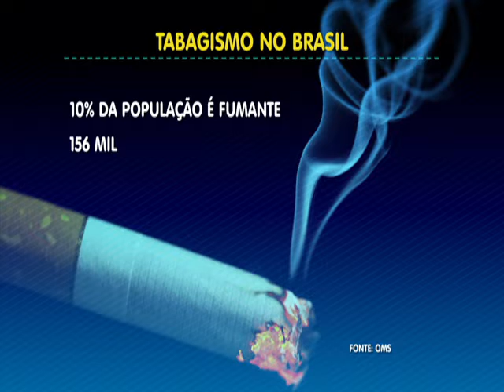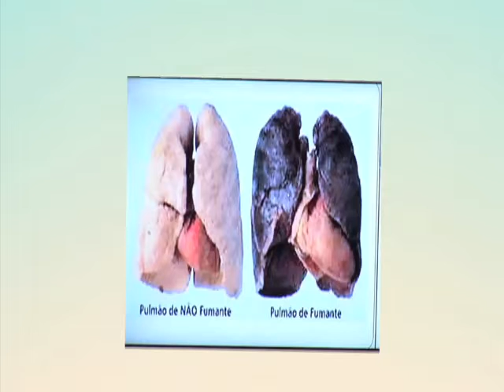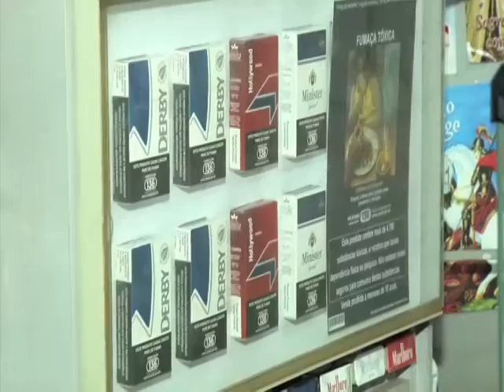31 de maio: hoje é o dia mundial de combate ao tabagismo